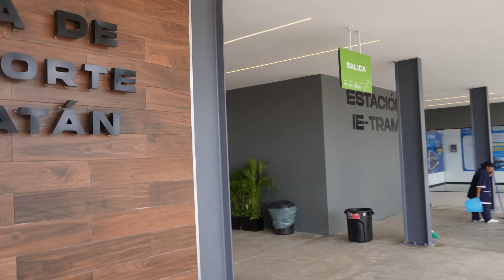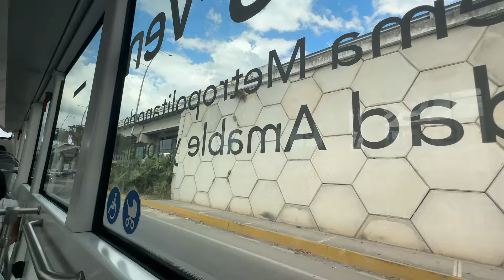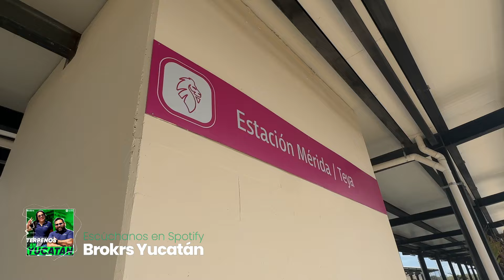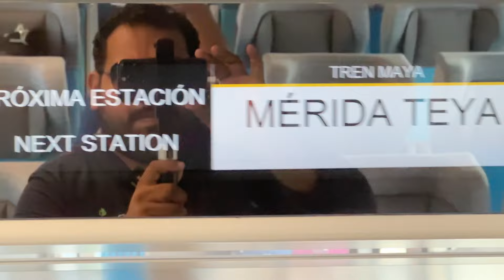Así TRABAJA el TREN MAYA en YUCATÁN🚝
Te comparto en mi primera experiencia viajando en el Tren Maya, un proyecto polémico pero necesario de conocer que sin duda importa mucho prestarle atención en Mérida